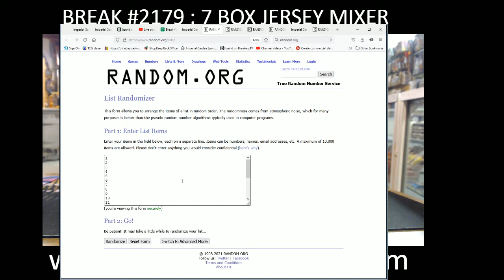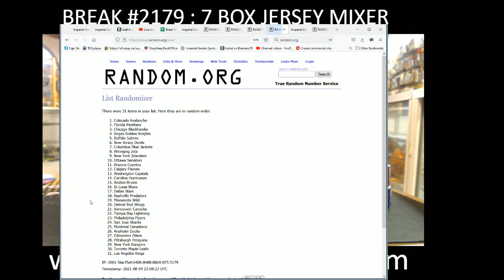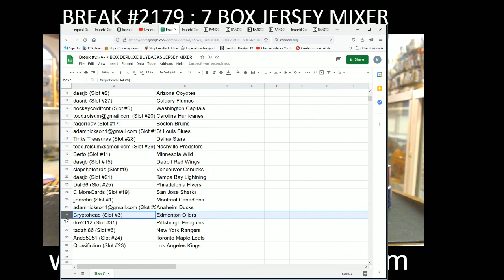BREAK #2179 : 7 BOX MIXER (BLACK DIAMOND, SPX CLEARCUT TRIL S2, EXTENDED JERSEY BOX)